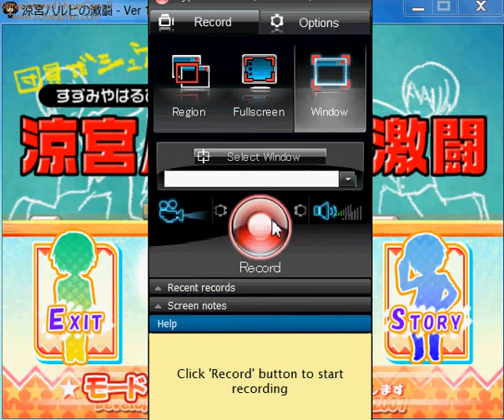Konata,Haruhi Vs Tsuruya,Mikuru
Harugeki.